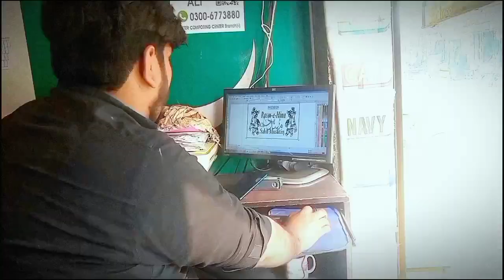Hasilpur Gaya ufff Bohat ziyada Rash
visit Hasilpur Bahot ziyada Rash bahot Masla bana || Bahot ziyada Ahtiyat kijya | @imzahvlogs

visit Hasilpur
visit Bahawalpur
visit Bahawalpur Noor Mahal
beauty Noor Mahal Bahawalpur
Govt High school No.1 Hasilpur
Hasilpur heavy Traffic
Bahawalpur heavy Traffic